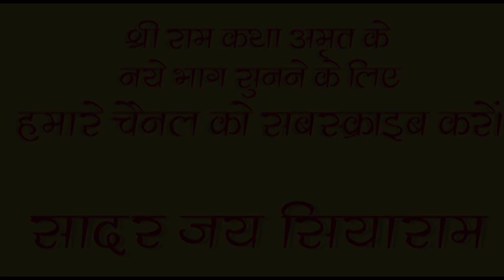हाथी को देख क्यों भौंकते हैं कुत्ते | Ram Katha By Swami Shri Rajeshwaranad Ji Saraswati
This incident is often heard in the stories of Maharaja Shri, from the story of elephant and dog, Maharaj tells how a person should keep his nature in praise and humiliation. Maharaj Shri gives this example when Shri Hanuman ji reaches Lanka to find Mother Sita and is taken captive by Ravana, listen and enjoy this episode.

To get the Pravachan and bhajans of Maharaj Shri on WhatsApp, Message Us.